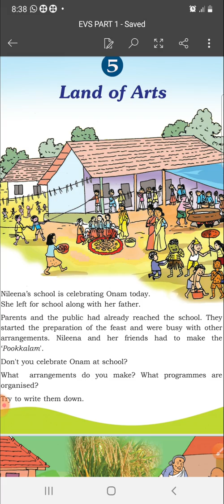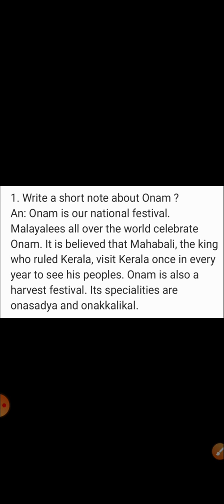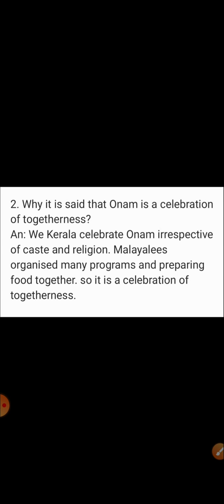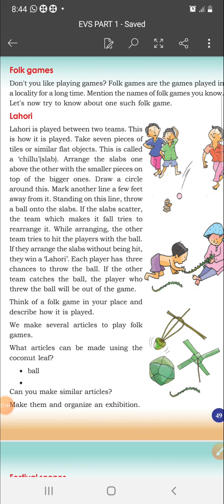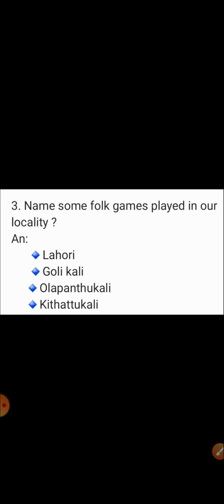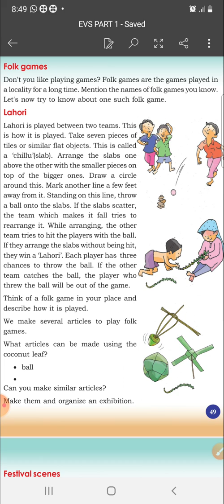Std 4//EVS//Chapter 5//Land Of Arts//part 1